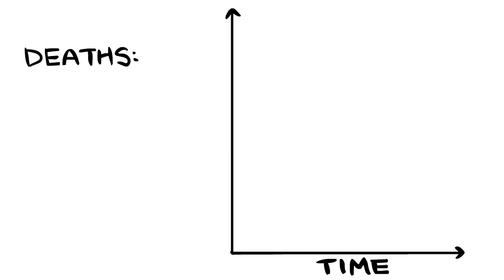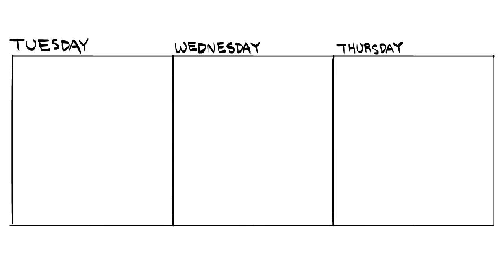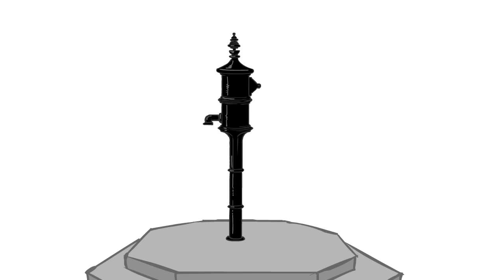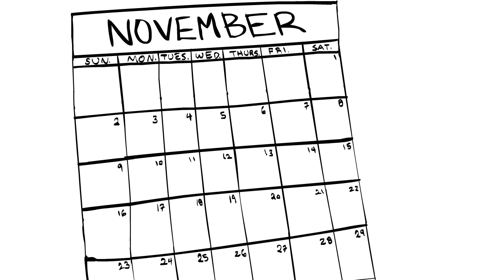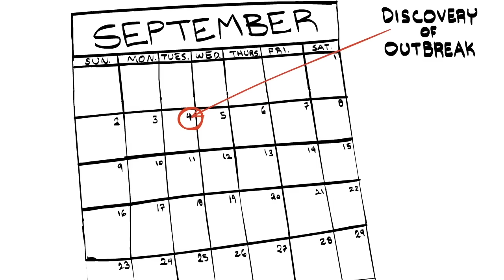England: The Broad Street Pump - Map of the Blue Death - Extra History - Part 3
📜 England's Broad Street Pump - Part 3 - Extra History
John Snow raced to discover the causes of the cholera epidemic that swept Broad Street. He went door-to-door talking to the locals, then surveyed government records for extra clues. He began to craft a map of deaths, and drew the first Voronoi Diagram to assess the victims' proximity to the pump. All but 8 of the 84 victims were closer to the Broad Street Pump (and hence more likely to use it) than any other pump, and most of the remainder had daily commutes that took them past the pump. He also noticed that a local workhouse and a tavern were conspicuously cholera-free despite their proximity to the pump, and found that they had access to their own drinking supplies which unbeknownst to them had kept them safe. With his evidence in hand, he met with the local health commission and convinced them to deactivate the Broad Street Pump. But his theory was still not widely accepted, and after the epidemic passed everything returned to normal. At last, a local pastor named Henry Whitehead set out to debunk the wild theories about what had caused the epidemic in his parish. He doubted Snow's results, but as he investigated, he found more evidence that backed them up. His relationship with the neighborhood also meant he could get information Snow couldn't, and it was thus that he found Patient Zero: a baby who died two days before the epidemic, and whose mother had been throwing her dirty diapers in a cesspit under the house. The government investigated and found that the poorly-built cesspit had begun leaking into the Broad Street Pump's water supply, infecting all who drank from it with cholera passed along in the baby's diapers. It would take many years before John Snow's theory became accepted fact, but his research paved the way for the modern medical field of epidemiology.

*Miss an episode in our Broad Street Pump Series?*

Artist: Lilienne Chan I Writer: James Portnow I Voice: Daniel Floyd I Editor: Carrie Floyd